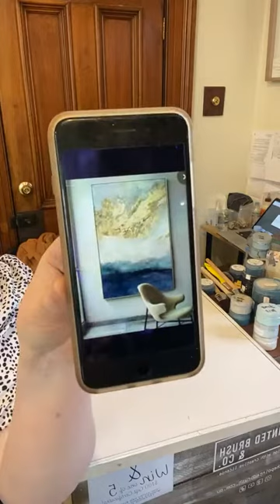LIVE: Blending with Pureco Silk Finish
FACEBOOK LIVE: Blending Pureco Silk Finish is easy and effective! Today we blend 5 colours to create this incredible ombre artwork!

Welcome to The Painted Brush & Co
Restoration with creative license.

Visit us in-store! 👇
37 High Street Eaglehawk